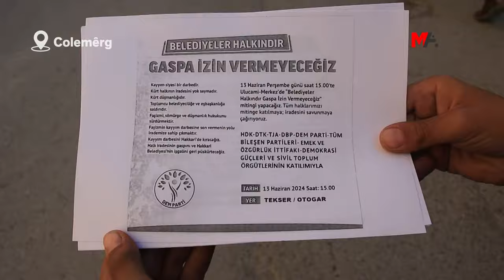COLEMÊRG’DE GÜN BOYU MİTİNG ÇALIŞMASI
COLEMÊRG – Colemêrg'de irade gaspına karşı 13 Haziran'da yapılacak miting için tüm mahallelerde gün boyu çalışma yürütüldü.

Colemêrg Belediyesi'ne kayyım atanması kararına karşı kentte 13 Haziran’da “Belediyeler halkındır gaspa izin vermeyeceğiz” mitingi düzenlenecek. Halkların Eşitlik ve Demokrasi Partisi (DEM Parti) Colemêrg İl Örgütü öncülüğünde kente bağlı Pehlivan, Keklikpınar, Kıran, Biçer, Berçelan, Tekser, Gazi, Merzan, Yeni Mahalle, Bağlar, Karşıyaka, Sümbül, Medrese ve Bulak mahallelerinde miting çalışması yürütüldü.